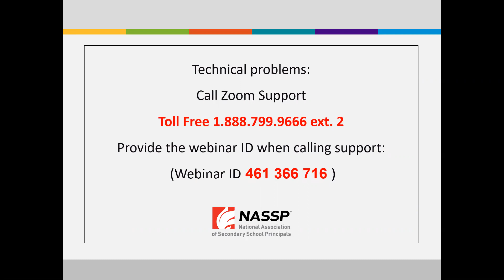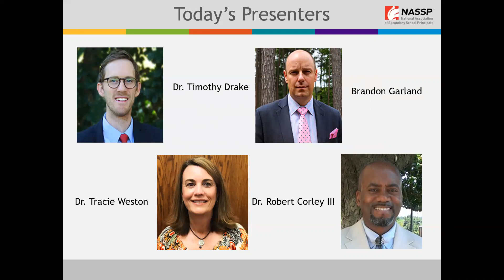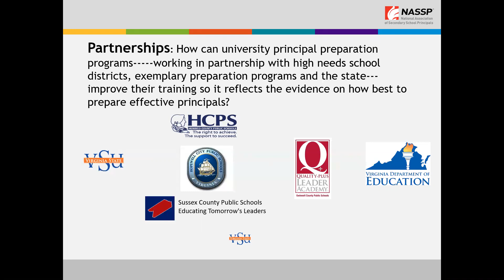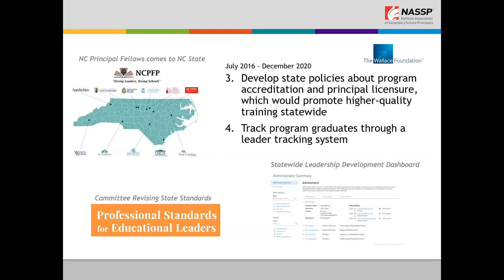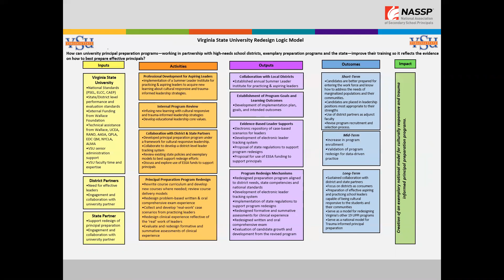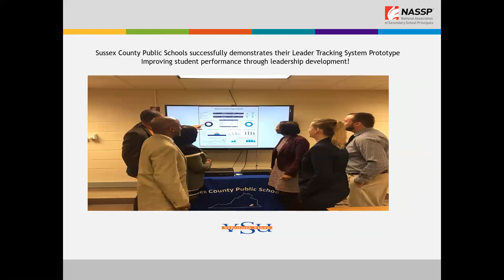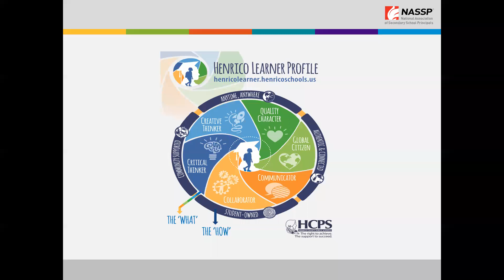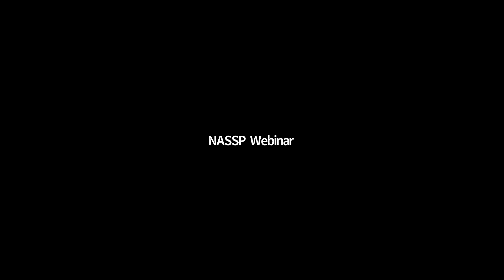Redesigning Principal Preparation Through Strong University-District Partnerships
In 2016, the Wallace Foundation launched the University Preparation Program Initiative (UPPI), a five-year, $47 million project to help universities improve how they prepare future principals, particularly for the nation’s highest-need schools. In this webinar, two project directors and their district partners will discuss the purpose and design of UPPI, the development of their partnerships, their progress to date, and their plans for future work.

Presenters

Dr. Timothy A. Drake
assistant professor and project director (UPPI), NC State University

Brandon Garland
innovation officer, Johnston County Public Schools

Dr. Robert N. Corley III
associate vice provost for academic affairs and project director (UPPI), Virginia State University

Dr. Tracie A. Weston
director of professional development, Henrico County Public Schools